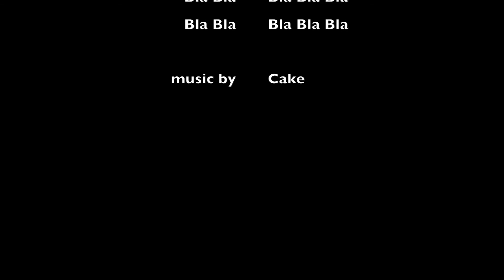Soap Box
Just building the wifey a couple of soap molds. Flimsy plastic versions of these retail for $29.95. Please do not do as I did, wear safety glasses and use proper safety equipment!